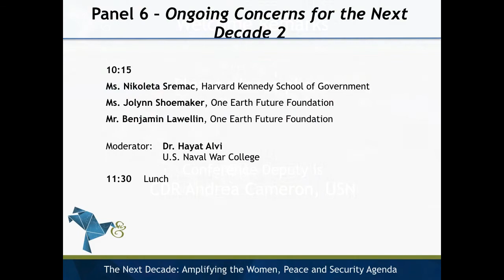Women, Peace & Security 2017 | Panel Discussion: Ongoing Concerns - The Next Decade (Part 2)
Women, Peace & Security Conference, U.S. Naval War College

Panelists:
- Nikoleta Sremac, Harvard Kennedy School of Government
- Jolynn Shoemaker, One Earth Future Foundation
- Benjamin Lawellin, One Earth Future Foundation

Moderator:
- Hayat Alvi, U.S. Naval War College

The views expressed are the speaker's own and may not necessarily reflect the views of the Naval War College, the Department of the Navy, the Department of Defense, or any other branch or agency of the U.S. Government.